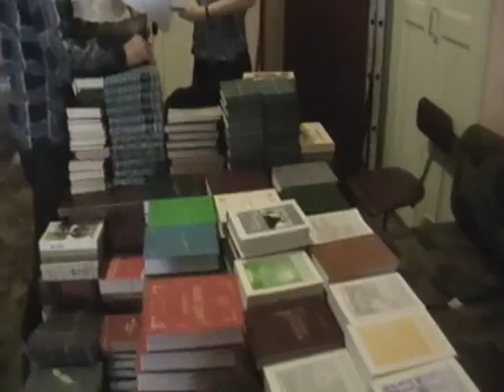2013-06-24 Библиотека на Украине подпись документов -216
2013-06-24  Библиотека на Украине   подпись документов -216

Записана: ДАТА НЕ УКАЗАНА (ИСПРАВИТЬ) 2013 года.
Подробнее об этой беседе:
СОДЕРЖАНИЕ:

0:00 -- НАЧАЛО ЗАПИСИ

Собрания.(община)